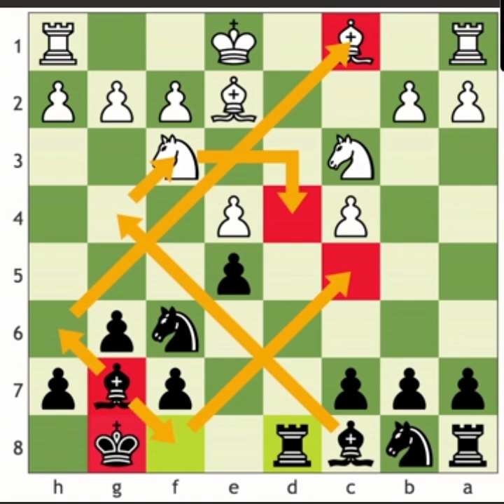Beating the Exchange | The King's Indian Defence